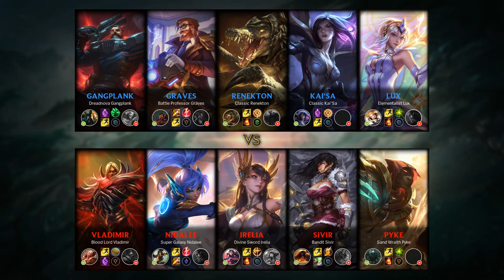Gangplank Top vs Vladimir - KR Grandmaster Patch 9.12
Gangplank Top played by bai bao zi, KRGrandmaster 420 LP.

- Runes: 00:18 (Grasp of the Undying)
- Damage dealt: 27:22
- Ability & Build: 27:11
- Skin: Dreadnova Gangplank